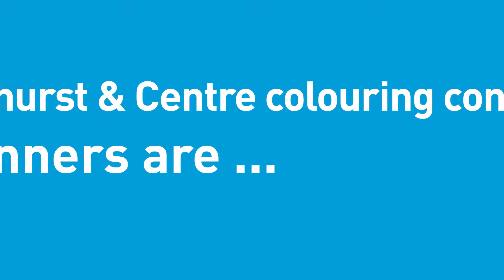vision of kids at Bathurst & Centre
In spring of 2017, the young artists in and around the Bathurst & Centre neighbourhood were asked to imagine the future of transit in the vivaNext Next Stop Bathurst & Centre Colouring Contest.
Check out some of the public colouring sessions held at the Bathurst Clark Library and the Dufferin Clark Library, some of the wonderfully imaginative entries, the judging session conducted by vivaNext staff – and the winners.
Congratulations to the winners: Anton [6-8 years], Daniel [9-10 years] and Lale [11-12 years]. For a closer look at the winning artwork, visit the contest